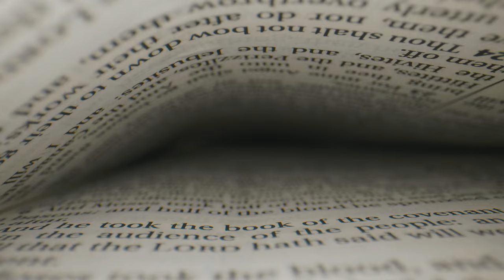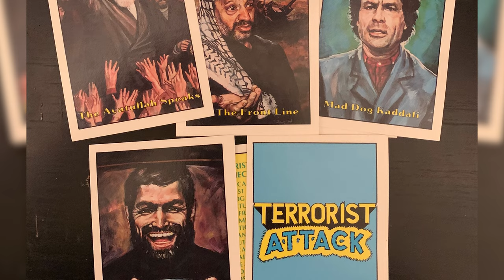DO YOU FEAR HELL??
Dr. Randy Weiss talks about fear and modern day storms. Are you feeling overwhelmed? Are you feeling depressed? Do you fear Hell?